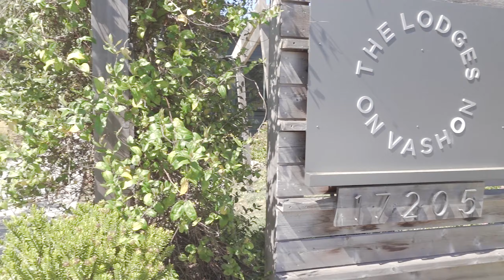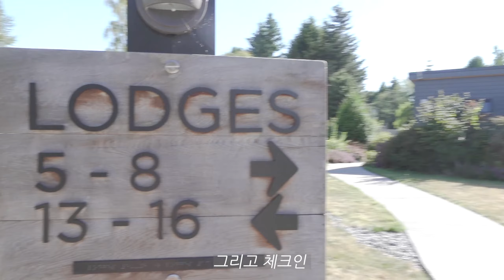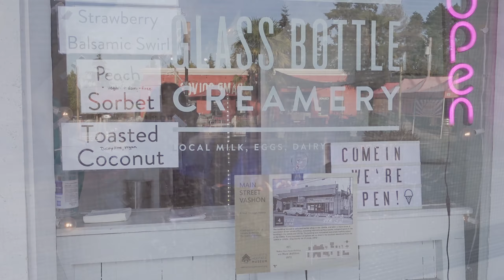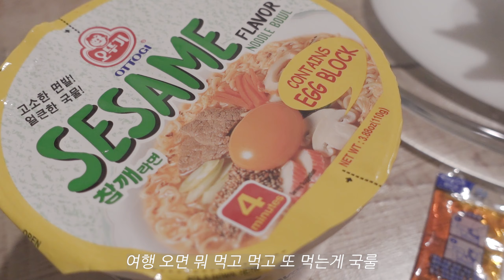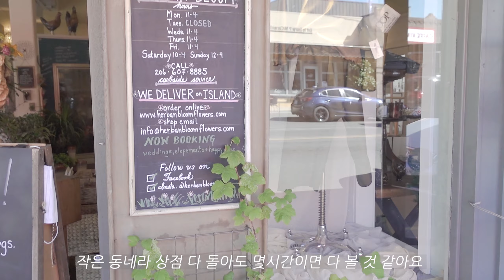시애틀 여행 Vlog 🇺🇸ㅣ Vashon Island (소니 zv1영상, 시애틀 근교 여행, 신혼 부부 일상, 시애틀일상)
영상은 고화질로 시청해주세요!

카메라와 짐벌을 사자마자 간 여행이라 퀄리티가 발로 찍었...ㅜㅜ
좀더 나은 브이로그를 위해 수전증을 치료하겠습니다.

Music provide by BuGuMi
Track: At the Nightfall Beach - youtu.be/2AanmRFtNVY